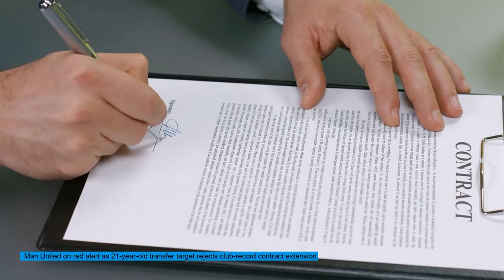Man United breaking news - Dusan Vlahovic.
Transfer News: Manchester United is one of five clubs interested in signing Dusan Vlahovic as he rejects the latest contract extension offer from Fiorentina.
Speaking to Repubblica, as quoted by The Sun, Fiorentina chief executive Joe Barone revealed that Dusan Vlahovic has rejected their latest contract offer amidst interest from five clubs, including Manchester United.

The 21-year-old has taken the Serie A by storm in the last couple of years. He banged in 21 goals last season and has continued his good form into this campaign, scoring 17 times in 18 appearances across all competitions.

In doing so, he has caught the attention of a host of Premier League clubs, including Man United. Edinson Cavani could leave in January amidst interest from Barcelona, according to Sport (h/t The Express). Cristiano Ronaldo will also turn 37 in February, and the Red Devils have already scouted the Serie A striker.

Man City, Newcastle United, Tottenham Hotspur, and Arsenal are also keen on signing him. The interested suitors have now been handed a boost as Fiorentina chief executive Joe Barone has revealed that the Serbian international has rejected their latest contract extension offer.

“We’ve offered Vlahovic the highest contract ever in the history of Fiorentina, several times. Both Dusan and his agent made us realise that they do not want to accept. Our bid is still on the table.”

Erling Haaland and Kylian Mbappe may be the next centre-forwards to dominate world football but Vlahovic is not far away. The former duo play at clubs that regularly compete in Champions League football and their respective league championships.

If the Serbian is handed the same opportunity, he could explode and turn into a goal monster, not that he is not already one. Man United could hand him the platform to do so by offering the prospect of playing for one of the biggest clubs in Europe.

After all, football is a team sport and a player can only do so much all on his own. Going by our recent history and stature, it is safe to say that United are a bigger club than La Viola in more ways than one.

And apart from Man City, the Red Devils appear to have a more exciting project than the rest of the suitors, especially with Ole Gunnar Solskjaer and Ralf Rangnick at the helm. It would also not hurt our chances to land the young striker if we can qualify for the UEFA Champions League again this season, which wouldn’t be an easy task to do.

The £70-million.